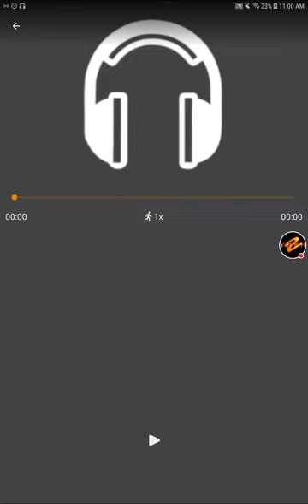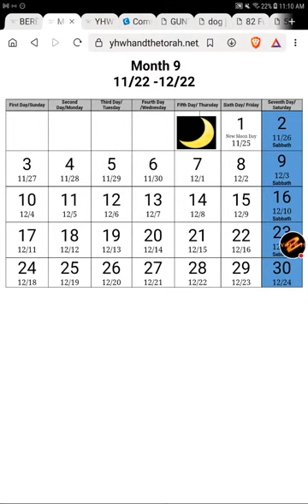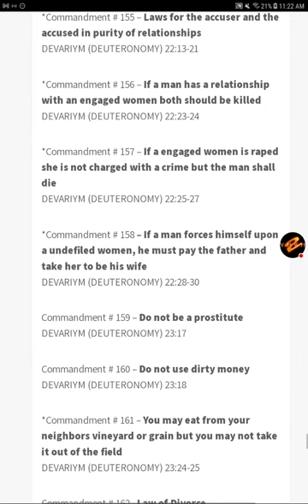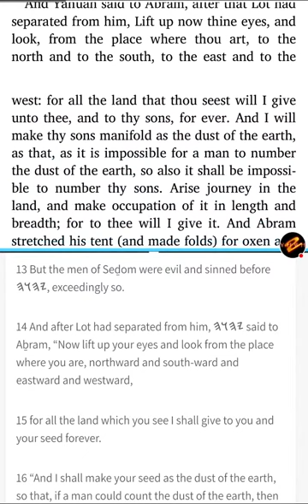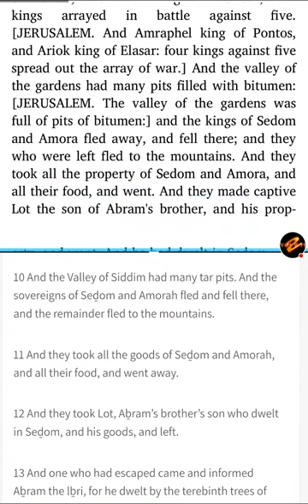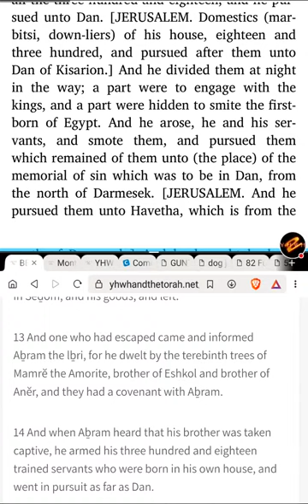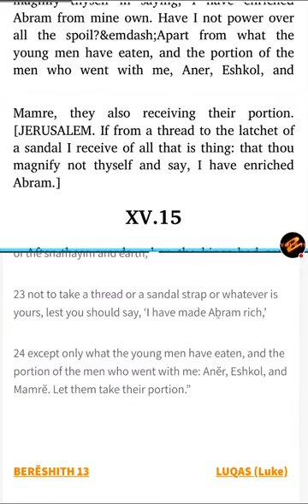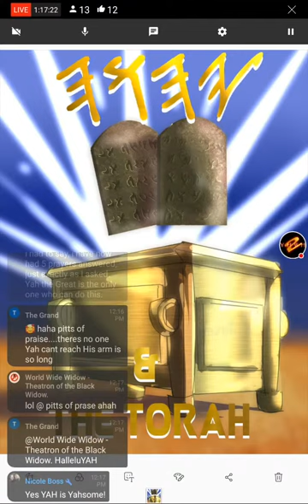Sabbath! - 𐤉𐤄𐤅𐤄's Scriptures & Targum - Genesis 13 & 14